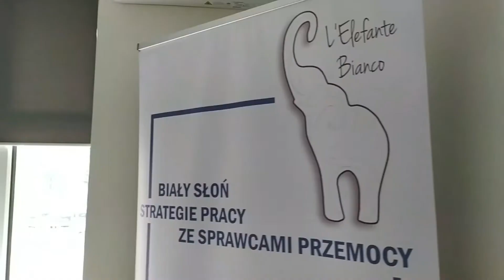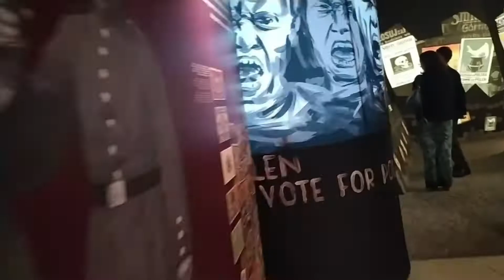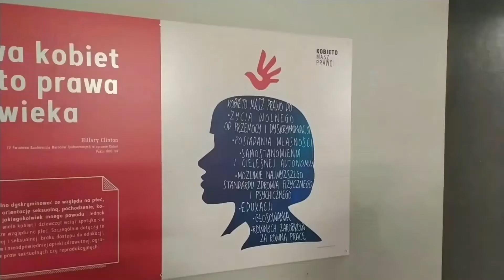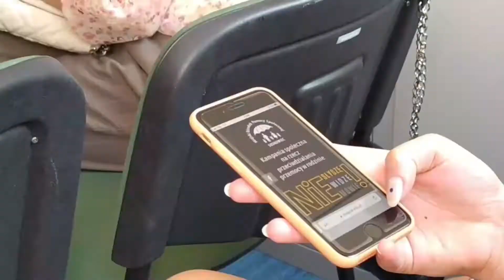"Biały Słoń" - wizyta partnerska w Sosnowcu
Zapraszamy do obejrzenia relacji z wizyty partnerskiej naszych partnerów z Włoch i Litwy w Sosnowcu w ramach projektu "Biały Słoń" współfinansowanego ze środków Erasmus+!